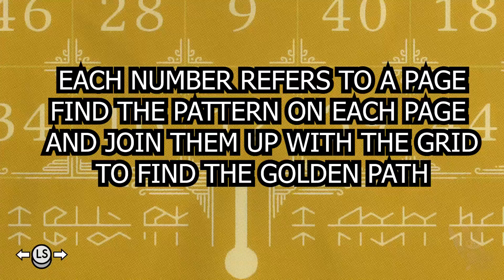TUNIC 🦊 TRUE ENDING HOW TO UNLOCK MOUNTAIN DOOR